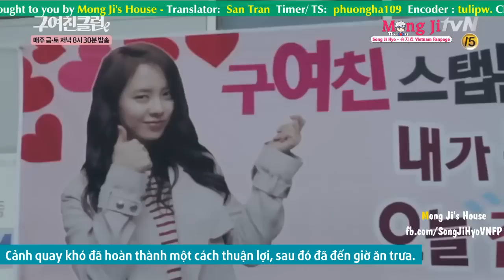[MongJi'sHouse][Vietsub] "Ex Girlfriend Club" - Behind the scene 5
Follow bọn mình tại để cập nhật những video vietsub và thông tin mới nhất nhé.
PLEASE TAKE OUT WITH FULL CREDITS AND DON'T REUP. THANKS.